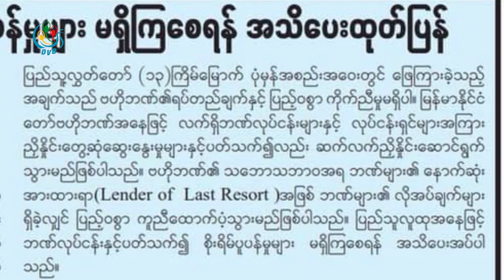DVB - ဘဏ္ေတြနဲ႔ပတ္သက္ၿပီး သတင္းေတြအေပၚ ျပည္သူေတြ စိတ္မပူဖို႔ ဗဟိုဘဏ္ဘက္ကဆို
ဘဏ်တွေနဲ့ပတ်သက်ပြီး ထွက်ပေါ်နေတဲ့ သတင်းတွေအပေါ် ပြည်သူတွေ စိတ်မပူဖို့ ဗဟိုဘဏ်ဘက်က ပြောဆိုလိုက် တယ်လို့ ဘဏ်များနှင့် ငွေကြေးဆိုင်ရာဖွံ့ဖြိုးတိုးတက်ရေးကော်မတီဥက္ကဌက ပြောပါတယ်။ (ဒီသတင်းကို ဦးနေဖြိုးဝင်းက နေပြည်တော်ကနေ ပေးပို့ထားတာပါ) ရိုက်၊ တည်း၊ တင်ဆက် - နေဖြိုးဝင်း
DVB TV -